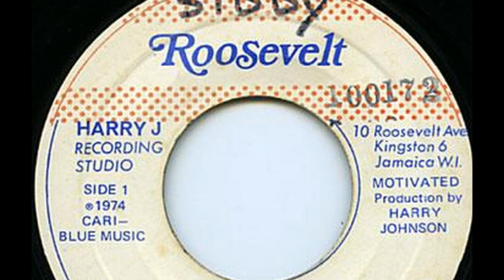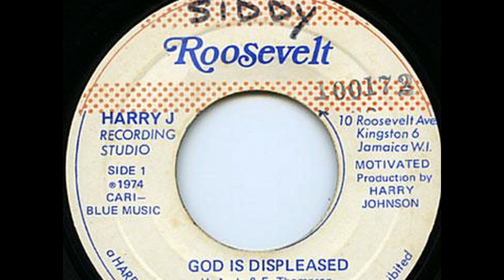Horace Andy "God Is Displeased" 7" single (HQ vinyl transfer)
original press